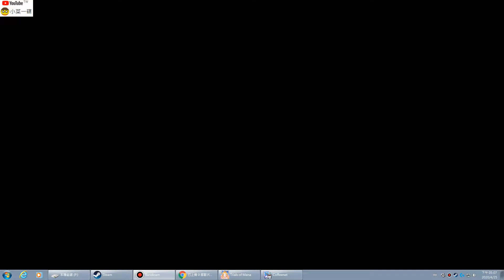STEAM 聖劍傳說3 06 角色序曲05 霍克艾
劇情0:56    15:45   17:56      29:33